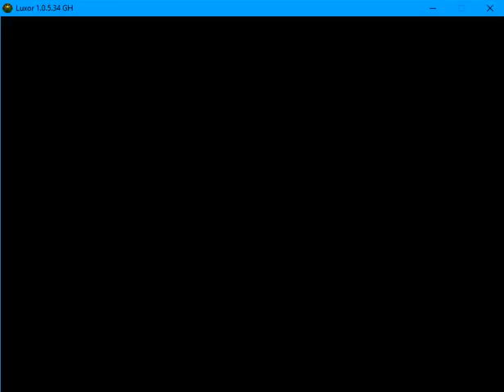Luxor - Christmas Edition PREVIEW #2: Custom Paths + a minigame!